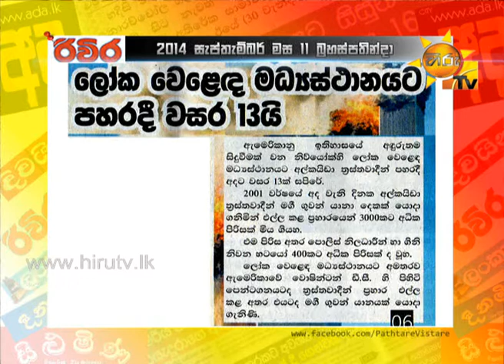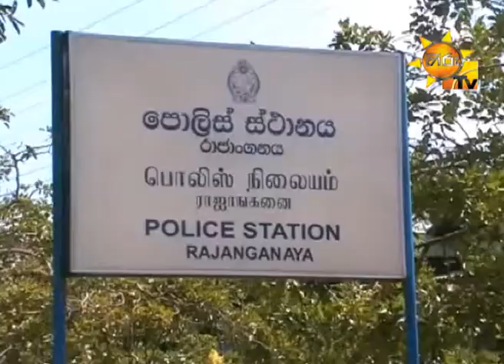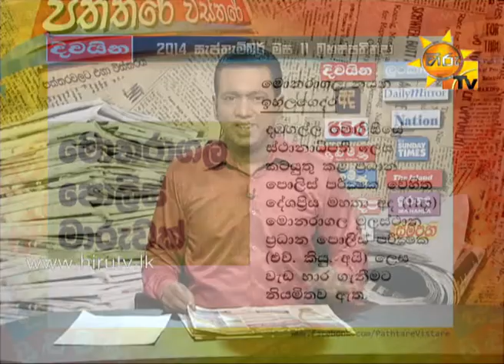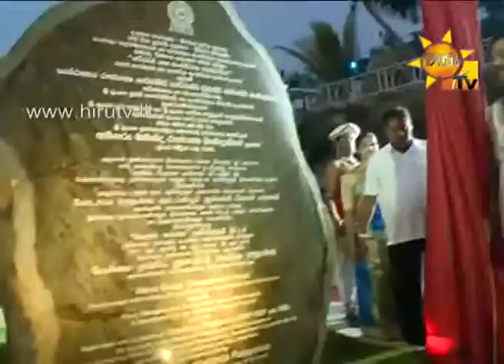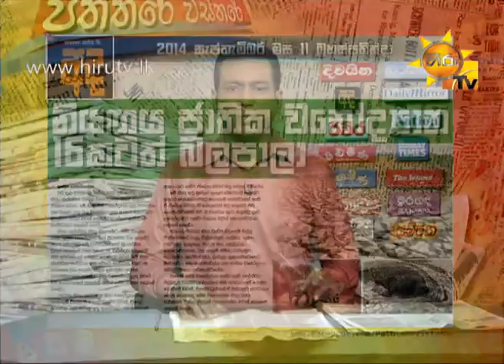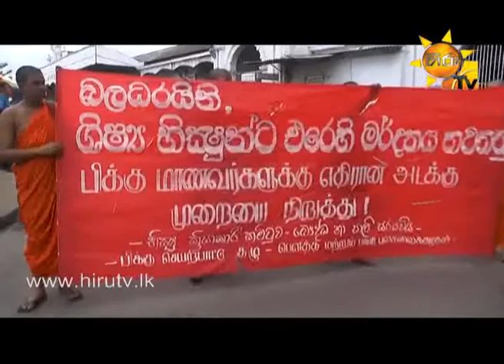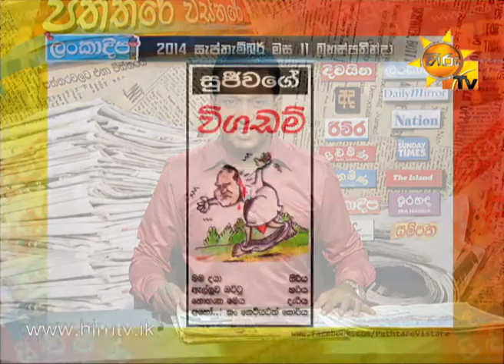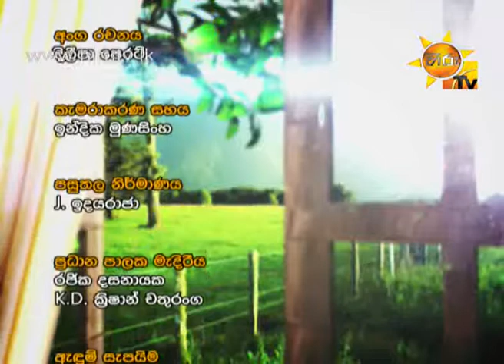Hiru TV Paththare Wisthare EP 783 | 2014-09-11